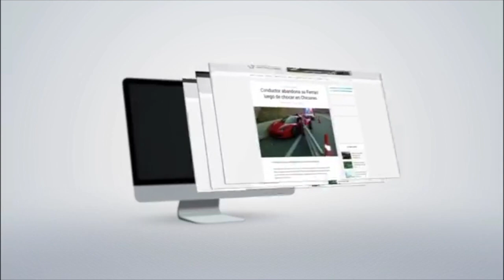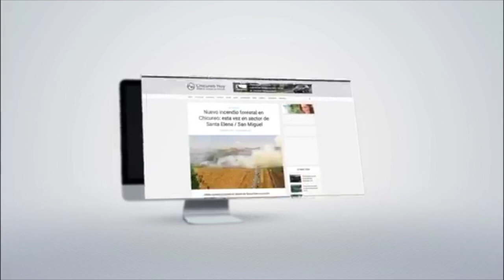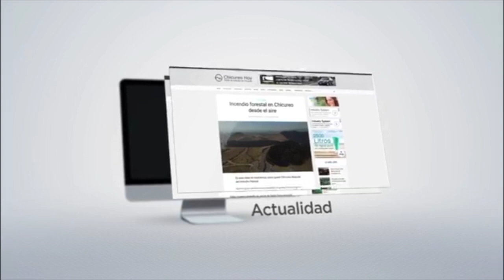PIÑERA POR CORONAVIRUS - 10 /4 /2020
Presidente Piñera, junto a ministros, inspeccionan operaciones de apoyo de las FFAA por COVID-19, visitando instalaciones en las regiones Metropolitana, del Biobío y Ñuble. - Chicureohoy.cl - Portal de noticias